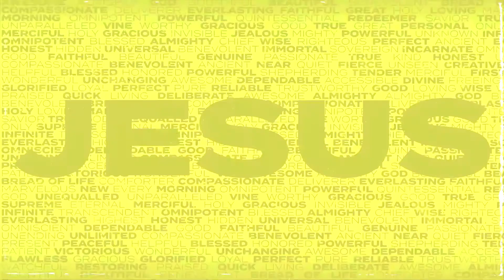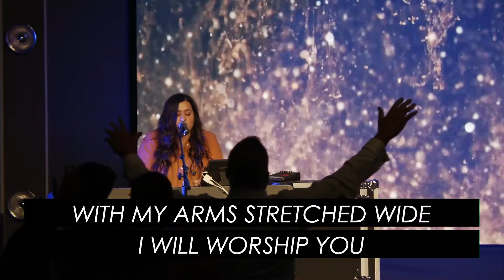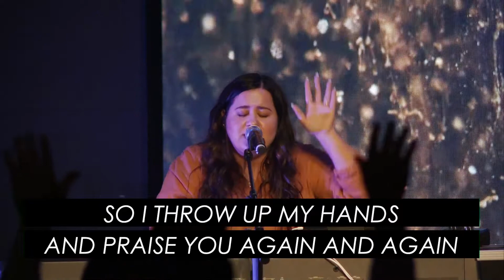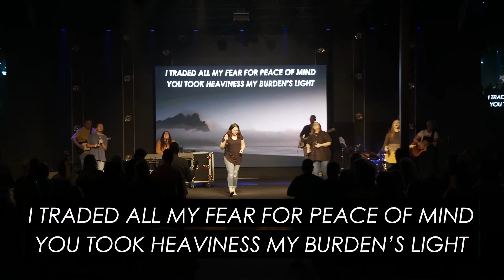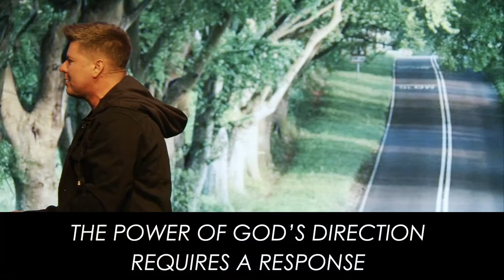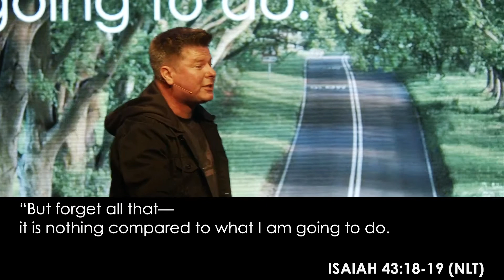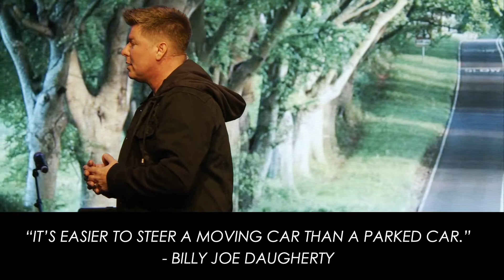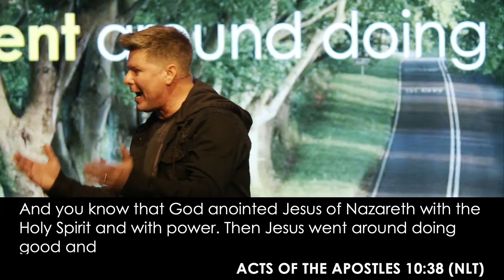Action Required | September 19, 2021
Welcome to Church on Fire Online!
Who is Jesus?